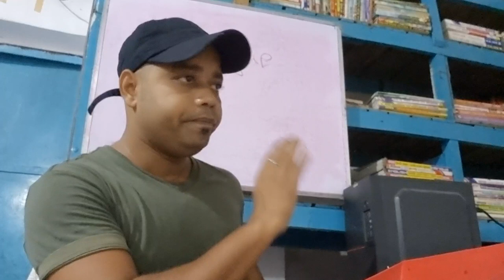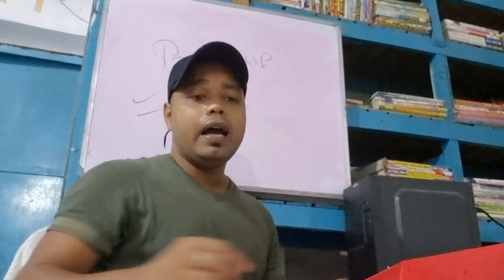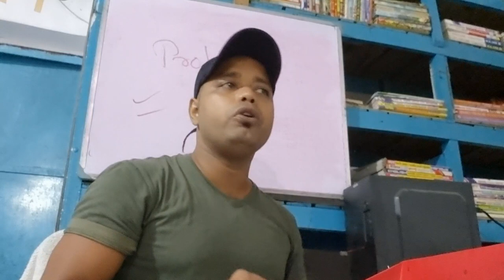prologue by Ann Bradstreet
Prologue
By Anne Bradstreet
To sing of Wars, of Captains, and of Kings,
Of Cities founded, Common-wealths begun,
For my mean Pen are too superior things;
Or how they all, or each their dates have run,
Let Poets and Historians set these forth.
My obscure lines shall not so dim their worth.

But when my wond’ring eyes and envious heart
Great Bartas’ sugar’d lines do but read o’er,
Fool, I do grudge the Muses did not part
‘Twixt him and me that over-fluent store.
A Bartas can do what a Bartas will
But simple I according to my skill.

From School-boy’s tongue no Rhet’ric we expect,
Nor yet a sweet Consort from broken strings,
Nor perfect beauty where’s a main defect.
My foolish, broken, blemished Muse so sings,
And this to mend, alas, no Art is able,
‘Cause Nature made it so irreparable.

Nor can I, like that fluent sweet-tongued Greek
Who lisp’d at first, in future times speak plain.
By Art he gladly found what he did seek,
A full requital of his striving pain.
Art can do much, but this maxim’s most sure:
A weak or wounded brain admits no cure.

I am obnoxious to each carping tongue
Who says my hand a needle better fits.
A Poet’s Pen all scorn I should thus wrong,
For such despite they cast on female wits.
If what I do prove well, it won’t advance,
They’ll say it’s stol’n, or else it was by chance.

But sure the antique Greeks were far more mild,
Else of our Sex, why feigned they those nine
And poesy made Calliope’s own child?
So ‘mongst the rest they placed the Arts divine,
But this weak knot they will full soon untie.
The Greeks did nought but play the fools and lie.

Let Greeks be Greeks, and Women what they are.
Men have precedency and still excel;
It is but vain unjustly to wage war.
Men can do best, and Women know it well.
Preeminence in all and each is yours;
Yet grant some small acknowledgement of ours.

And oh ye high flown quills that soar the skies,
And ever with your prey still catch your praise,
If e’er you deign these lowly lines your eyes,
Give thyme or Parsley wreath, I ask no Bays.
This mean and unrefined ore of mine
Will make your glist’ring gold but more to shine.